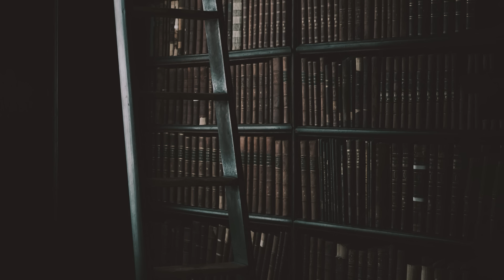you're studying in a haunted library with candles (dark academia playlist)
just you, the night and your books in a thunderstorm

timestamps:
00:00 the final piano
05:01 Vivaldi Concerto for 2 Cellos in G minor, RV 531
15:24 Bach Goldberg Variations, BWV 988 - 26 - Variatio 25 a 2 Clav
21:32 Beethoven Moonlight Sonata, Op. 27 No. 2 - I. Adagio sostenuto
27:08 Beethoven Piano Sonata no. 8 in C minor 'Pathetique', Op. 13 - I. Grave - Allegro di molto e con brio
34:14 Chopin Preludes, Op. 28 - No. 2 'Presentiment of death'
36:35 Chopin Preludes, Op. 28 - No. 4 'Suffocation'
38:29 Beethoven Moonlight Sonata Op. 27 No. 2 - II. Allegretto
40:41 Beethoven Moonlight Sonata Op. 27 No. 2 - III. Presto
48:55 Chausson Concerto for Violin, Piano and String Quartet in D, Op. 21 - III. Grave
58:08 Beethoven Sonata no. 17 in D minor 'The Tempest', Op. 31 no. 2 - II. Adagio
01:05:38 Beethoven Piano Sonata no. 23 in F minor 'Appassionata', Op. 57 - II. Andante con moto
01:07:48 Beethoven Piano Sonata no. 23 in F minor 'Appassionata', Op. 57 - III. Allegro ma non troppo
01:13:46 Beethoven Piano Sonata no. 8 in C minor 'Pathetique', Op. 13 - II. Adagio cantabile
01:17:14 Beethoven Piano Sonata no. 8 in C minor 'Pathetique', Op. 13 - III. Rondo - Allegro
01:21:54 Beethoven Sonata no. 17 in D minor 'The Tempest', Op. 31 no. 2 - III. Allegretto
01:27:18 Beethoven Sonata No. 20 in G Major, Op. 49 No. 2 - I. Allegro ma non troppo
01:32:07 Bach Toccata and Fugue in Dm, BWV 565